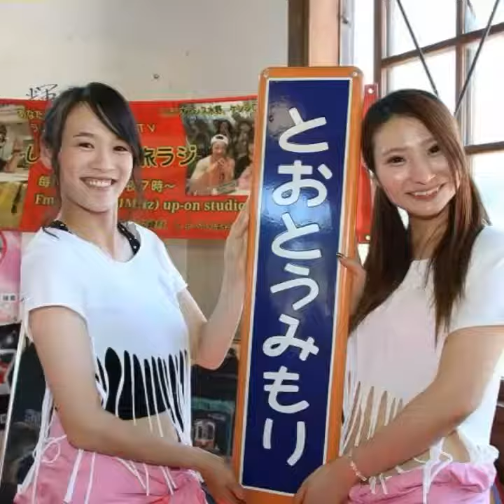Strawberry-wolfに首ったけ💖💖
天浜線フェスタ2017で復活した
伝説のアイドルユニットを
Okuyama＆Nakayama
両カメラマンが撮影✨📷✨

その弾ける笑顔と魅力を
photomovieにてお届けします🎥🎵🎵
皆さん応援よろしくです🍓🍓

model.  Strawberry-wolf
photo.  Hidehiko Okuyama  Masayuki Nakayama
editor.  Matsuchiyo
stage.  Tenryu-Futamata station